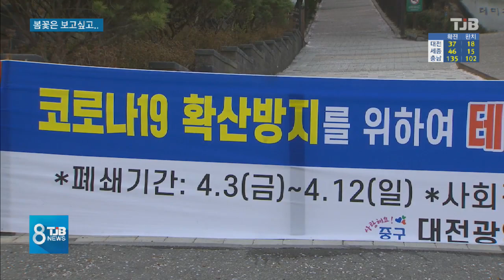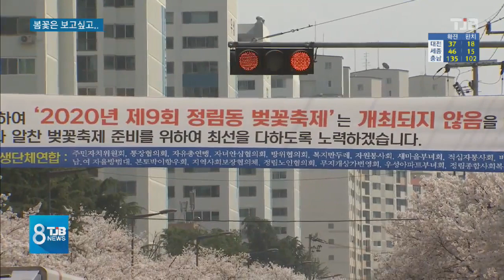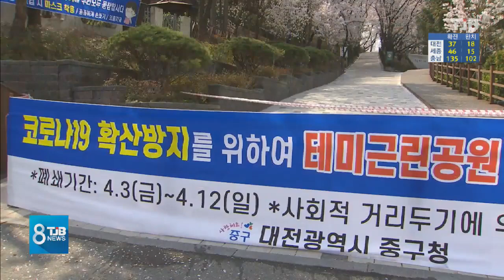[TJB뉴스]코로나에 지친 일상 봄꽃은 보고 싶은데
요즘 코로나 19로
답답한 일상이
이어지고 있는데요,

어느새 화사한 봄꽃들이
만개하면서 주말을 맞아
조심스럽게
봄의 정취를 즐기는
시민들이 많아졌습니다.

사회적 거리두기 일환으로
봄꽃명소 대부분이
폐쇄된 가운데,
일부 공원은 여전히
많은 시민들이 몰려
불안감을 키우고 있습니다.

이선학 기잡니다.